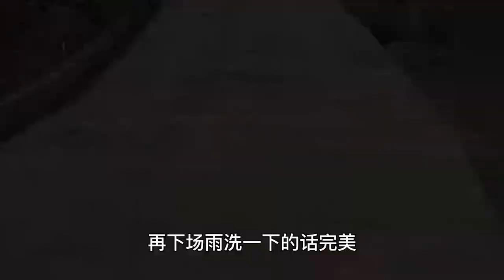老房子拆完后场地已经平出来了，现在不知道怎么修，大家有建议吗